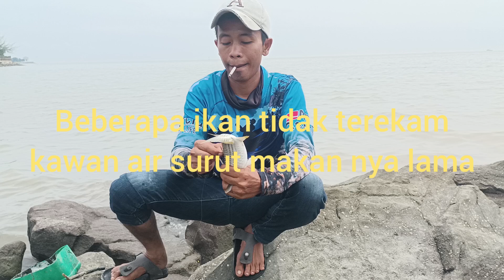MANCING IKAN BELANAK EKOR KUNING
asalamu'alaikum TEMAN TEMAN
JUMPA LAGI DG SAYA SI BILANG SARAWAK
INI HARI KITA MANCING LAGI
TARGET IKAN BELANAK EKOR KUNING
UMPAN
TEPUNG GANDUM / TEPUNG TERIGU
EXSEN PAKAI PERISA DURIAN
DAN CAMPUR LUMUT LONGKANG
SEPOT PINGGIR BEBATUAN